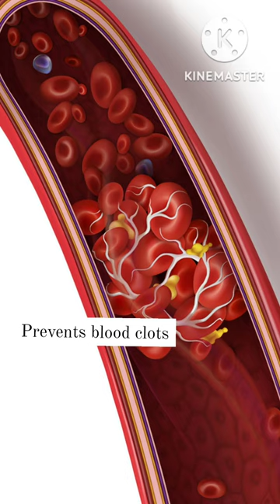AVOCADO FRUIT GIVES YOU GOOD DOSE OF VITAMIN E